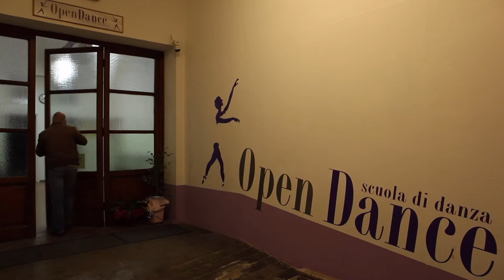Gangster Of Swing - Trailer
Gangster of Swing - Il Trailer

In versione "commento video" all'intervista radiofonica di Rosantique a Sergio Mollame, autore e produttore del Cortometraggio, andata in onda sulla Web Radio TheGreatComplottoRadio.com a "Buonasera Signorina".

Regia: Lorenzo Petrognani; Sceneggiatura: Sergio Mollame
Una Produzione: Sergio Mollame (Let's Swing DJ) e Michela Crippa (Miky Boogie)

Cast: Sergio Mollame, Irene Biadaioli, Fabio Innocenti, Paola Fantinato, Giada Pagliarello, Roberto Valle, Martina Cecchi, Michela Crippa, Rodolfo Banchelli, Antonio Cribari, Elisa Cangini

Tech Crew: Lorenzo Rugiati, Andrea Firetto, Marco Buti, Alessandra Di Pasquale, Serena Galletti, Elisa Innocenti, Marco Billi, Alessandro Daquino, Sandra Donati